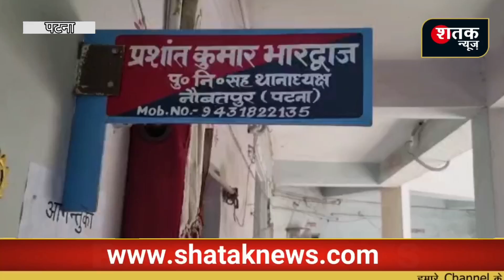पटना पुलिस ने एक ट्रक शराब के साथ दो लोगों को हिरासत में लिया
नौबतपुर पुलिस ने एक ट्रक शराब के साथ दो लोगों को हिरासत में लिया